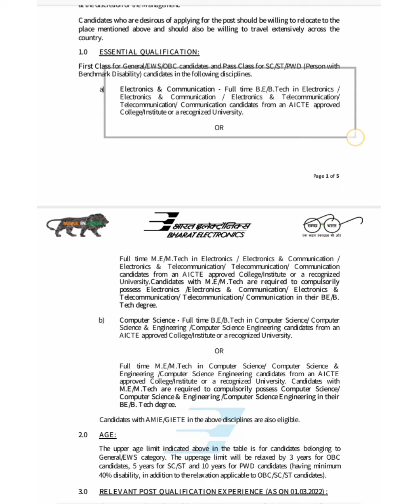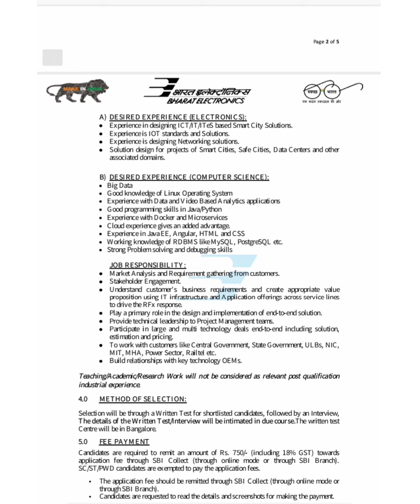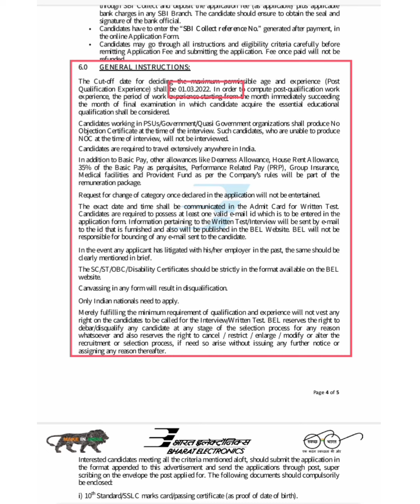Bel recruitment 2022 //Job Vacancy 2022 | BEL Jobs 2022 | PSU Jobs | Latest Jobs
Bel jobs Bel jobs 2022
 Bel trainee notification 2022
 Bel apprentice 2022
Bel apprenticeship 2022
Bel vacancy 2022
Bel job vacancy 2022
Latest psu jobs 2022
Bel apprentice recruitment 2022
Mechanical engineering jobs Civil engineering Electrical jobs 2022
mechanical jobs Bel apprentice bharti 2022
Naukari wala naukari wala job update diploma job vacancy 2022
Naukri wala Bel apprenticeship 2022

BEL Recruitment 2022 | Diploma/B.Tech | BEL Recruitment 2022 apply online | BEL Apprentice 2022 |